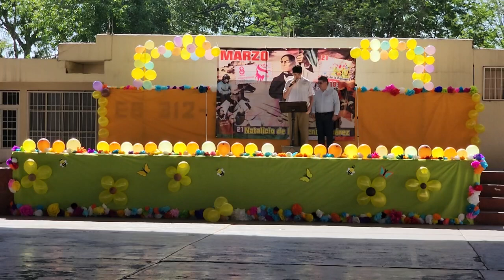Reseña sobre la vida de Benito Juárez ✅️ Asamblea Marzo